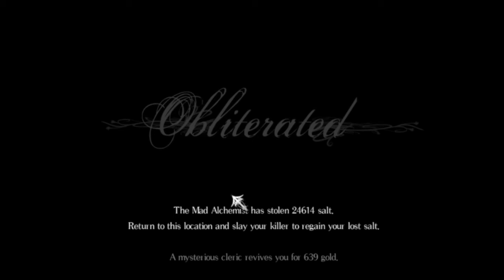Salt and Sanctuary: But again this time for real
Attention: I lost the last 3 minutes of my recording. I don't know how.
Samurai Pumpkin Jack is back again for another round. We taken on that sodden knight, The Sodden Knight. Take up The Queen of Smiles's invitation for some chit chat. Then wrap it up with a polite convo with The Mad Alchemist about the baseness of salt.